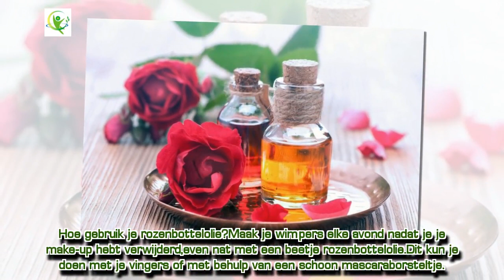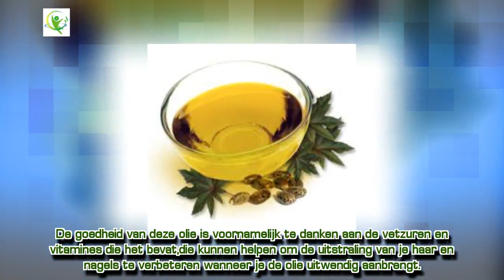Zes plantaardige oliën voor mooie wimpers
Het regelmatig aanbrengen van deze plantaardige oliën zorgt ervoor dat je wimpers dikker en sterker worden en kan er zelfs voor zorgen dat ze sneller groeien en minder vaak uitvallen.
Je wimpers spelen een beschermende rol in je gezicht. Wellicht realiseer je je dit niet, maar je wimpers hebben de taak om invloeden van buitenaf, zoals stof en viezigheid, uit je ogen te houden. Daarnaast maken ze een groot deel uit van je uitstraling. Mooie wimpers staan gelijk aan een mooi gezicht.

Het pro